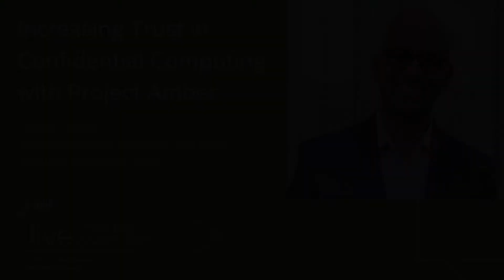Increasing Trust in Confidential Computing with Project Amber | Intel Business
Customers are worried about security as they move their workloads to the Cloud and confidential computing can help address these concerns. Most customers want an independent entity to verify the trusted execution environment to ensure it is trustworthy for when data is in use. That trust authority is what we call Project Amber.

In this episode of Cyber Security Inside Live from The Green Room, Camille talks with Raghu Yeluri, Intel Senior Principal Engineer and Lead Security Architect from Intel’s Vision Conference in Texas.

You’ll learn:

•A high-level definition of Project Amber and overview of what confidential computing is.
•At the core, confidential computing is where data and IP get processed and the need to be protected and isolated from the platform and the infrastructure administrators.
•Why customers are worried about security as they move their workloads to the Cloud and how confidential computing can help address these concerns.
•The three stages of data protection: at rest, in transit, and data protection in use. Most customers want an independent entity to verify the trusted execution environment to ensure it is trustworthy. That trust authority is what we call Project Amber.

Read more about Advancing Confidential Computing with Intel’s Project Amber from Nikhil Deshpande and Raghu Yeluri

If you are interested in emerging threats, new technologies, or best tips and practices in cybersecurity, please follow the Cyber Security Inside podcast on your favorite podcast platforms.

Follow our hosts Tom Garrison and Camille Morhardt: Tom: @tommgarrison Camille: @morhardt